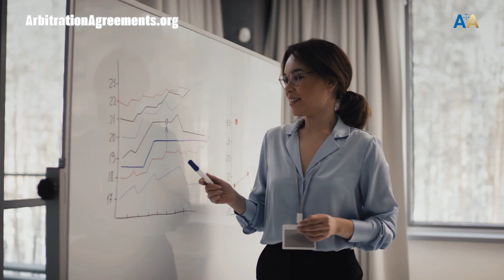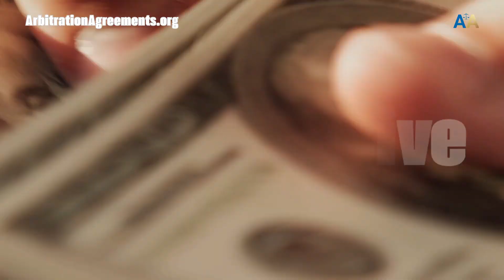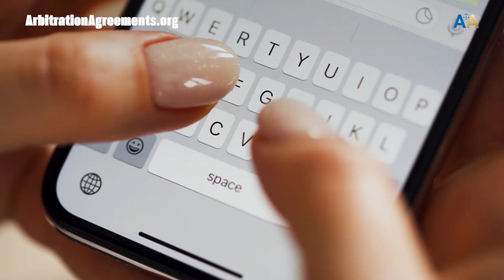Mediation In Communication 👨🏻‍💼👌🏼Reframing Issues To Promote A Better Understanding Of Each Party's.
Education to Level Up Your Business:
Libraries for awesome help and direction:

Recommended Videos:
⚖️🎥► Meaning of Arbitration (Tutorial):

     ⏱Timestams
00:00 Intro mediation in communication.
00:06 Mediation is like this magic potion for
00:44 Maybe a few weeks or months,
01:16 But what I truly love about mediation.
01:47 Because it is efficient, cost-effective,

mediation in communication.

Hello there. If you're watching this, I bet you're interested in mediation. Maybe you've heard about it, maybe you're just curious. Well, you're in for a treat.

But before we get started, please give this video a thumbs up, press the subscribe button, and hit the notification bell so you can stay up to date about important alternative dispute resolution topics, which can help you keep costs low whenever problems occur.

Mediation is like this magic potion for communication troubles. You know those long, exhausting battles in court. The ones that drain your wallet, consume your energy, and leave you feeling defeated. Yes, those. Mediation can be an amazing alternative.

Now, let me share some statistics with you because, hey, who doesn't love a good stat.

Did you know that according to studies, over seventy percent of mediation cases get resolved? That's right, seven out of ten times, the issue is settled without stepping into a courtroom.

Now, think about it. If you were to head into litigation, it could take months, maybe even years, before you reach a resolution. Mediation. A few sessions.
Maybe a few weeks or months, but definitely not years.

And here's another cool fact for you. The average mediation costs less than fifty percent of the cost of litigation. I mean, imagine what you can do with all that saved money. Maybe treat yourself to a vacation. Or perhaps just sleep better at night knowing you haven't blown your savings on legal fees.

Now, I don't know about you, but I'm someone who values time. And one of the amazing advantages of mediation. It saves a lot of it. Gone are the days of sitting in a courtroom, waiting for your turn, or going through a seemingly endless cycle of legal paperwork.

But what I truly love about mediation. It's not just about saving time or money. It's about reducing stress. Court battles can be nerve-wracking. The uncertainty, the hostility, the fear of losing. Mediation, on the other hand, provides a platform for open communication. It promotes understanding and collaboration, aiming to find a win-win situation for everyone involved.

So, remember, why to choose the path of mediation in communication.

Because it is efficient, cost-effective, and most importantly, it nurtures relationships rather than breaking them.

Let mediation be your guide to smoother, stress-free communication. And remember, when faced with a conflict, you can count on our national association to help you out.

check out.

That's where you can buy the mediation service or program you need and begin the dispute resolution process quicker.

Also, what do you think about mediation?

Does it seem like a potential solution to resolving a dispute?

Don't forget to like the video, hit the subscribe button, and ring the bell for notifications so you can stay up to date about alternative dispute resolution processes that can save you time and money.